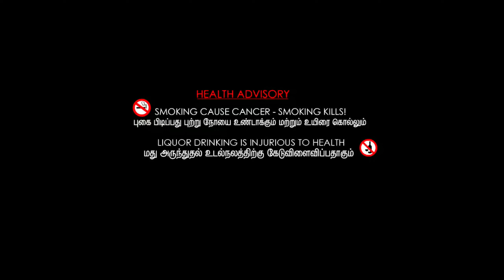தென்காசி மாவட்டம் மேலகிருஷ்ணாப்பேரி தீர்த்தம் எடுத்து வருதல் Full Video | Part-1